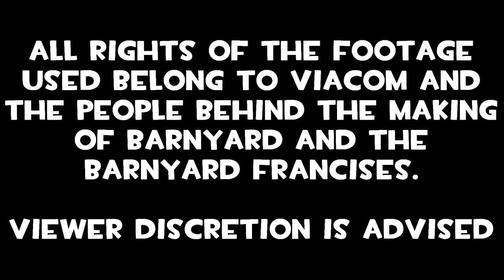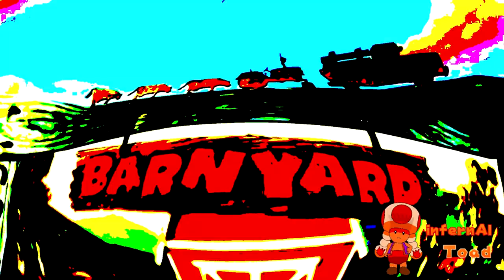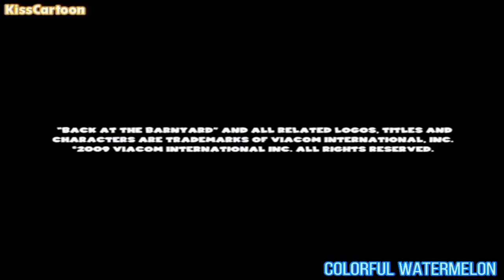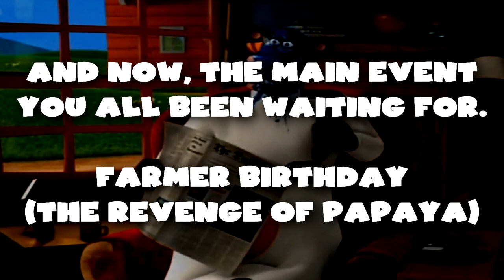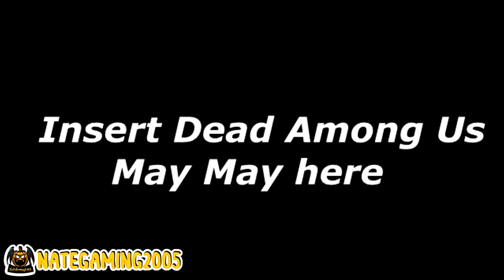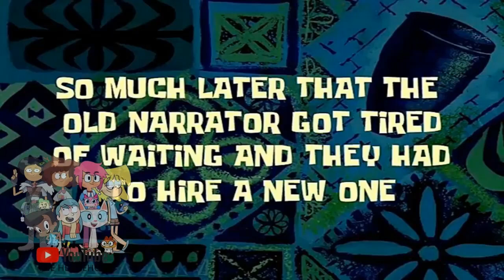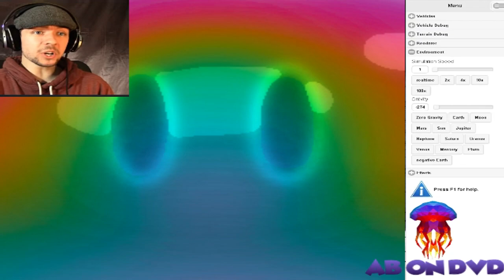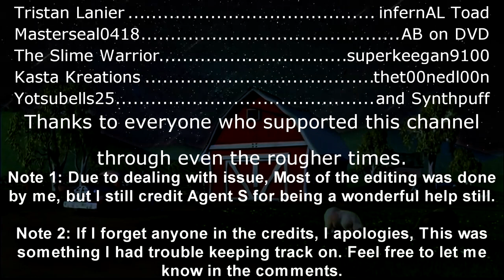Barnyard YTP Collab II: Boneless Papaya Strikes Back [EPILEPSY WARNING]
Hands down my longest video I ever done, After a non-stop onslaught of delays due to personal issue, wi-fi trouble and other projects, I finally present to you the 2nd Barnyard Papaya-Packed and Filled-to-the-brim-in-Boneless-White-Meat Collab.

Hopefully after the rough year of 2021 and even more so the worst start of 2022, Hopefully this help bring a smile to everyone so everyone February would be better. With all that said, I hope you enjoy the video.

Note: Certain parts were edited due to either copyrighted songs or jokes that lasted too long.

Chapters:
00:00 Intro
00:55 Extra Episodes YTP (Buyers Beware, Lord of the Beaver, Movie)
12:16 Farmer Birthday YTP (Revenge of Papaya)
32:02 End Credits